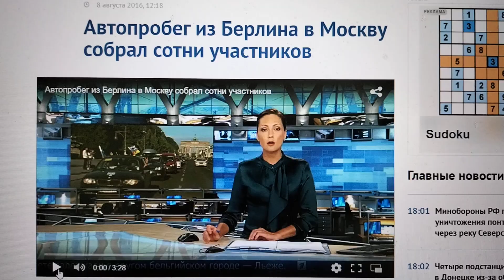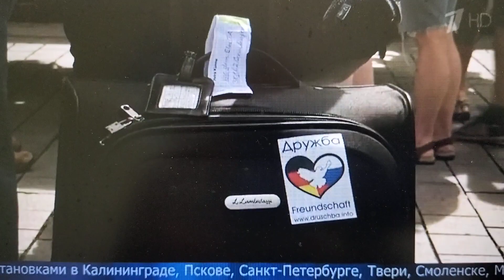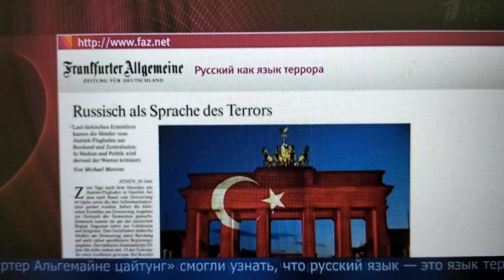Автопробег за Мир и ПЕРВЫЙ КАНАЛ в Берлине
Когда мы начали нашу первую мирную поездку в Россию в августе 2016 года с 250 участниками из 7 стран в Берлине, только российские СМИ, RT-Deutsch, Sputnik и российское государственное телевидение, освещали нашу кампанию за международное взаимопонимание.

 «Тишина в лесу», с другой стороны, в основных немецких СМИ...

 Все, кто за дружбу и мир с Россией, ещё в 2016 году заподозрили себя

Als wir im August 2016 unsere erste Friedensfahrt nach Russland, mit 250 Teilnehmern aus 7 Ländern, in Berlin starteten, berichteten lediglich russische Medien, RT-Deutsch, Sputnik & das russische Staatsfernsehen, von unserer Aktion zur Völkerverständigung.

"Schweigen im Wald" hingegen bei den deutschen Mainstreammedien...

Wer für Freundschaft & Frieden mit Russland ist, machte sich schon 2016 sehr verdächtig